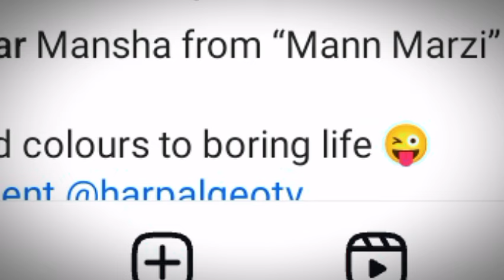Mann Marzi | Teaser 01 | Fatima Effendi | Khushal Khan | Coming Soon | Geo Tv | A-One Ustad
Fatima Effendi is doing a new drama serial for Geo Tv in which she is ready to portray a Tiktoker.

Writer : Not Confirm
Director : Not Confirm
Producer : 7th Sky Entertainment

Danish Taimoor may play a lead role against Sajal Aly in this drama.

How much are you excited to watch this serial?

Sajal Aly New Drama
Sajal Aly Upcoming Projects
Fatima Effendi New Upcoming Drama Projects

2nd Last Episode
Last Episode
 Original Sound Track
Pakistani Ost
A-One Ustad
Upcoming Drama